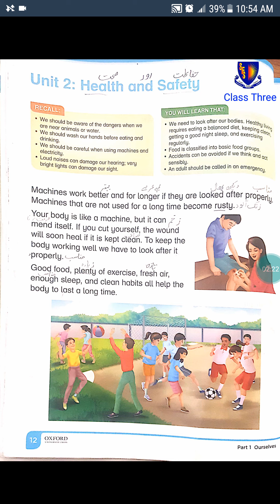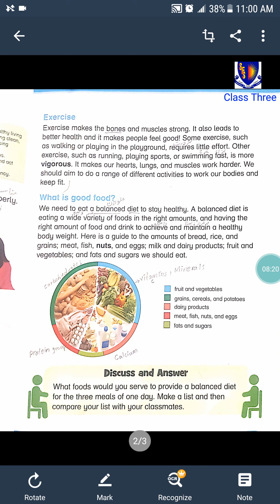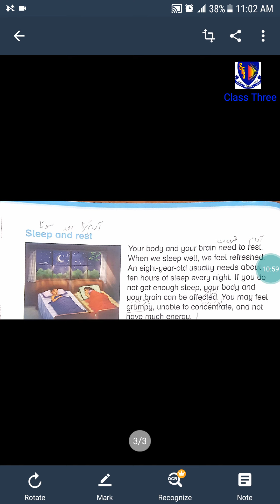Class 3 Science Unit2 Health n safety Reading